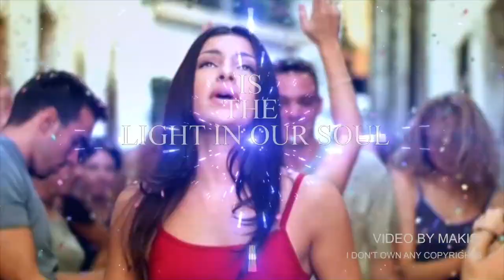Helena Paparizou - Happy Birthday 2023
A video edited by me, for Helena's Paparizou birthday! With some music of mine and of course some parts of Helena's songs.
I DON'T OWN ANYTHING FROM THE COPYRIGHTS OF THE SONGS, THE VIDEOS, THE MUSIC AND THE PARTS THAT BELONG TO MUSIC COMPANIES ETC. This video is made by love and grace to Helena. Not making money here.